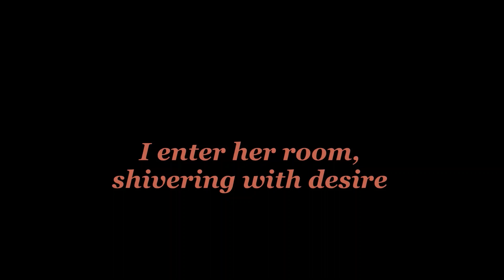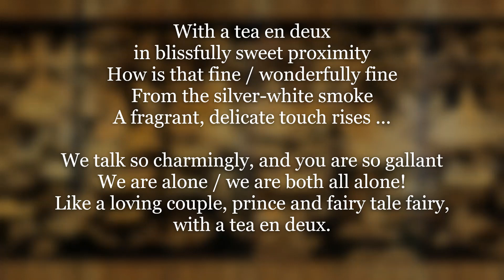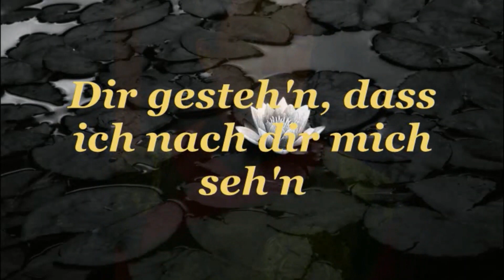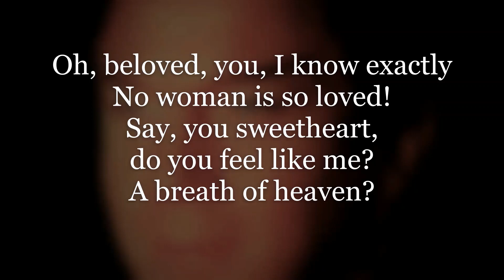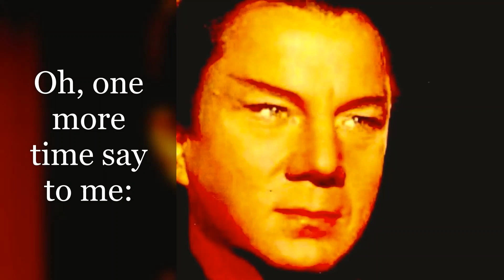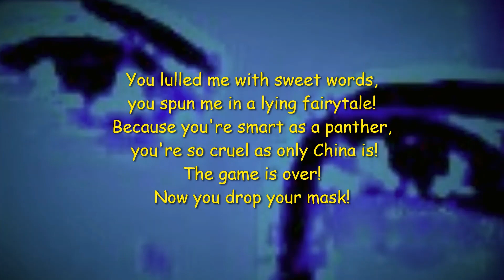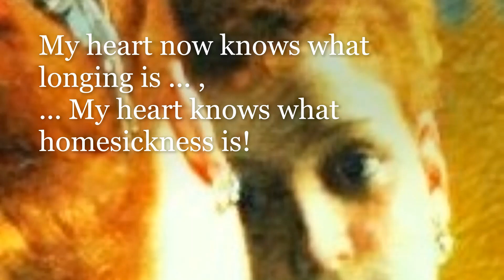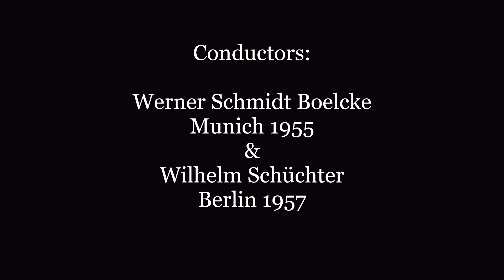RUDOLF SCHOCK & DOROTHEA SIEBERT in FRANZ LEHÁR'S 'The Land of Smiles': a TRAGIC-ROMANTIC OPERA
E N G L I S H :
'THE LAND OF SMILES': extended summary of this essentially tragic-romantic LEHÁR OPERA (!) about the doomed love between Sou-Chong and Lisa.
D E U T S C H :
'DAS LAND DES LÄCHELNS': ausführliche Zusammenfassung dieser im Grunde tragisch-romantischen LEHÁR-OPER (!) über die zum Scheitern verurteilte Liebe zwischen Sou-Chong und Lisa.
N E D E R L A N D S :
'DAS LAND DES LÄCHELNS': gedetailleerde samenvatting van deze in wezen tragisch-romantische LEHÁR-OPERA (!) over de gedoemde liefde tussen Sou-Chong en Lisa.

CONTENTS/INHALT/INHOUD:
00:00  Orchestral intro & Immer nur lächeln
07:05  Bei einem Tee en deux
11:26  Von Apfelblüten einen Kranz
15:25  Wer hat die Liebe uns ins Herz geschenkt?
20:40  Dein ist mein ganzes Herz!
24:16  Arme Lisa, armer Sou Chong ... (Finale 2. Akt)
35:33  Lächeln trotz Weh und tausend Schmerzen ... (Finale der Oper)